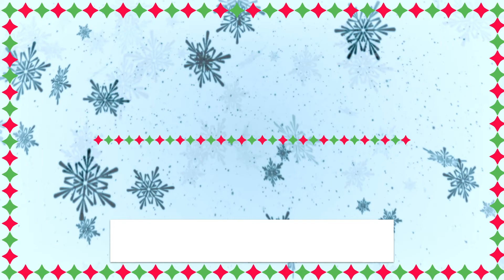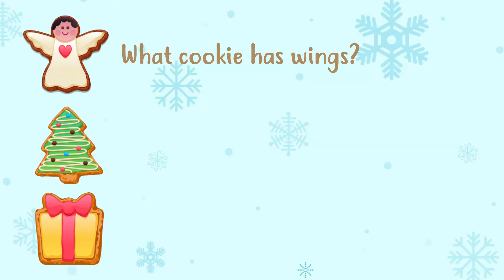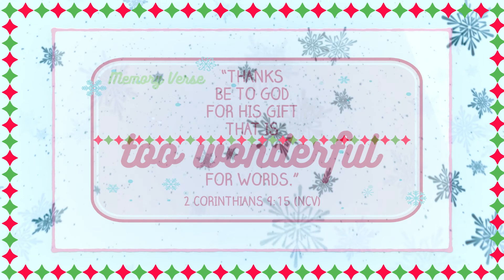HollyJollyKitchen Preschool Lesson 3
Today in HJK our lesson is called An Angel Appears to Joseph and we will be learning that each of us can say, "God Has A Plan."